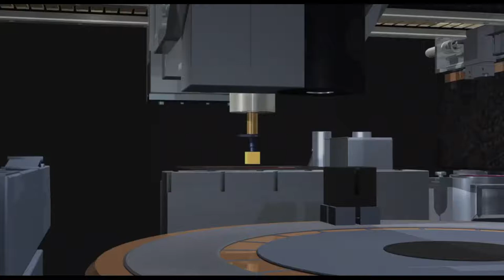Educational Background Music | Education Music No Copyright (2020) #3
► EDUCATIONAL BACKGROUND MUSIC NO COPYRIGHT

✅ About using the music:

- You can NOT Claim & sell the music anywhere.

FAQ:
►Where can i use this music ?
-   For Commercial Purpose on youtube only.

►What if i have to use it outside of youtube ?
-   You have to take permission from the artist